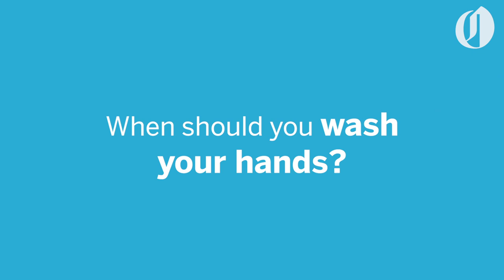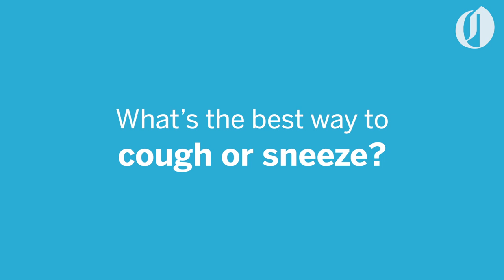Kids Explain: Why washing your hands is important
We asked kids to talk about the importance of hand-washing and how to stop the spread of germs.